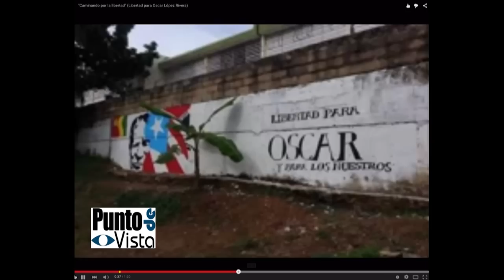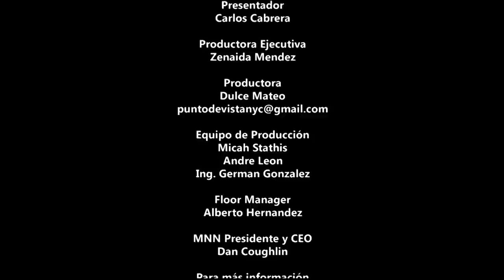Punto de Vista - Ana López, Nelson Denis, José López y Orlando Hernandez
Aired 5/28/15  Punto de Vista with Carlos Cabrera featuring Campaña por la libertad de Oscar Lopez "Una Sola Voz por Oscar" Featuring
-Ana López, Co-coordinadora May 30 Coalition & Profesora ,
Hostos Community College
-Nelson Denis, Autor "War Against  All Puerto Ricans "
-José López Rivera , Director Ejecutivo Centro Cultural Puertorriqueño chicago
-Orlando Hernandez, Profesor Hostos Community College